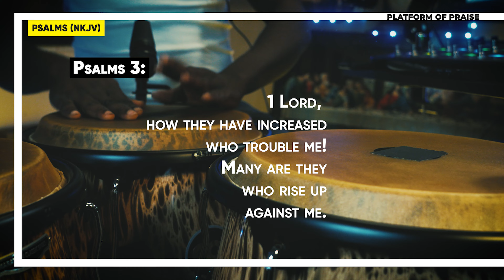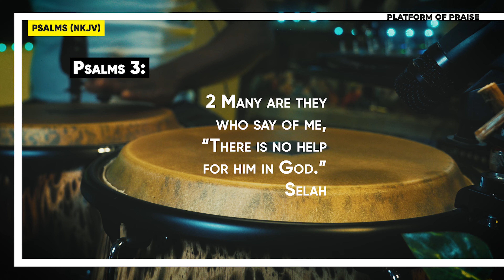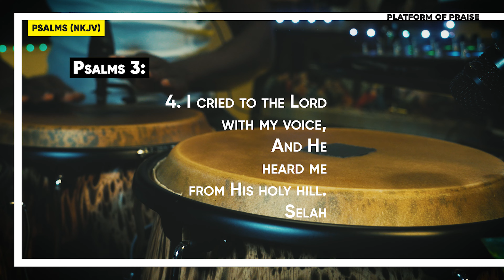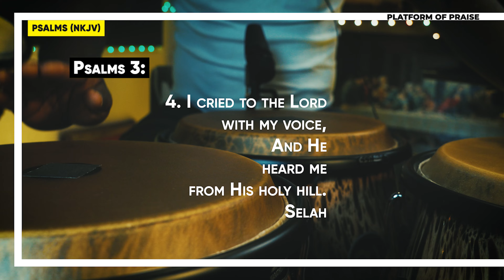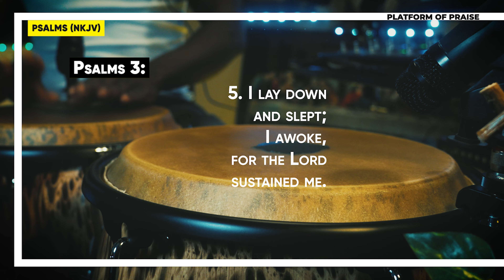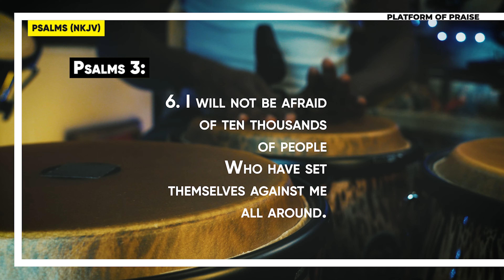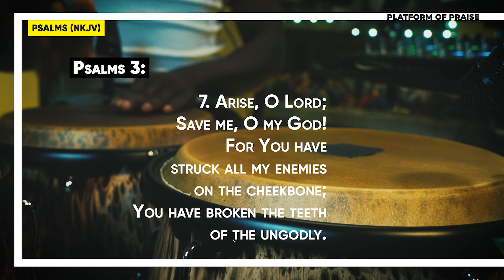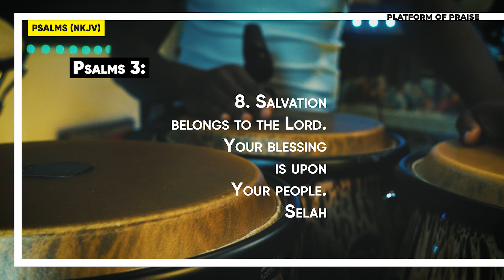Psalms3| Pray | Sing| Dance| Platform of praise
Join us in a platform of praise as we pray, sing, and dance to the powerful verses of Psalms 3. Experience the joy of worship through African Conga rhythms and immerse yourself in the beauty of the Holy Bible.

Join us as we pray, sing, and dance to the rhythms of African Conga drums in this platform of praise through Psalms. Let's lift our voices and hearts in worship to the Almighty God!

Experience the power of praise through Psalms 1! Join us as we pray, sing, and dance in this platform of praise. Listen to the African Conga rhythms that elevate our worship and connect us to the Almighty God.